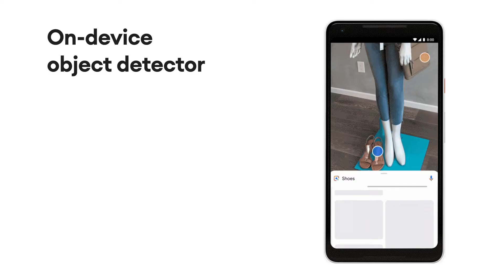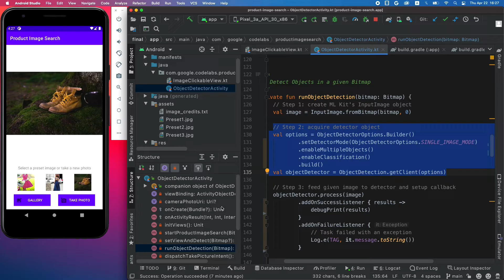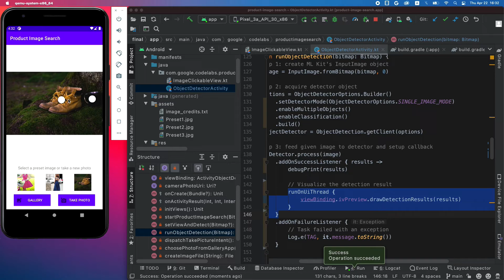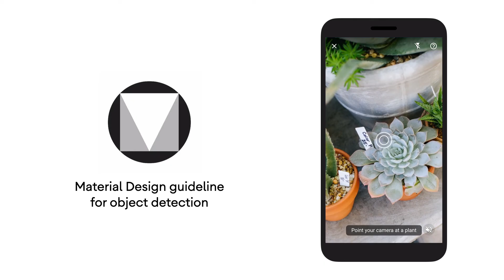On-device product image search: Build an object detector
In this video, you’ll learn how to build an on-device object detector using ML Kit Object Detection API to detect products from an input image and let your user choose the product that they want to search for.